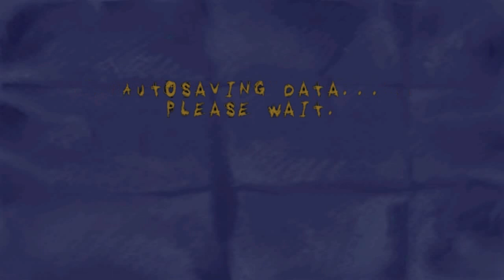SCREW THE DELOREAN, I'VE GOT CHRONOMETER! - Let's Play Sheep Dog n' Wolf (Sheep Raider) Episode 4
Hello everyone! Looney Tunes: Sheep, Dog n' Wolf is a game, made by Infogrames (now Atari) in 2001 for the PC and PS1, where you control the Looney Tunes character Ralph Wolf (Not Wile E. Coyote, contrary to popular belief) to steal sheep from the other Looney Tunes character, Sam Sheepdog. Some other Looney Tunes characters help you along the way, mainly Daffy Duck.

In this episode, we complete the 7th and 8th levels, and we go back in time... with just a clock! Seriously, who the hell needs a DeLorean, long flat road, 1.21 gigawatts, plutonium and 88mph when you can just order Acme Co. to send you a magical chronometer?! Oh and also I miss a time clock, but I'll look for the way to get it in the next episode :3

Also, this is the second episode I promised for you guys! :D

Music (in order):
Sheep, Dog n' Wolf in-game music